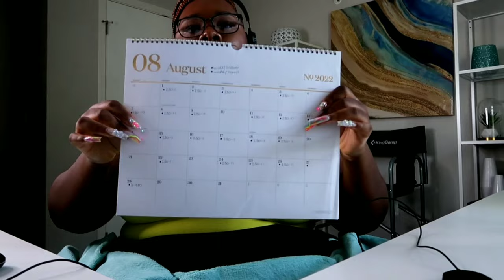WORK FROM HOME VLOG| DAY IN THE LIFE OF A FRAUD SPECIALIST| TAMIAH ZYANN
Hey Guys! Wassup! Welcome to another Video!

WEEKEND VLOG | BIRTHDAY CELEBRATIONS | GRWM + PAINT & SIP + KIDS PARTY